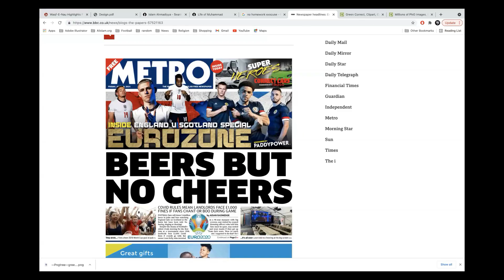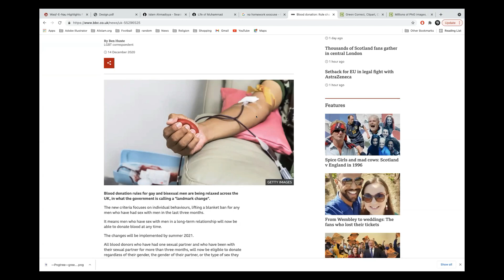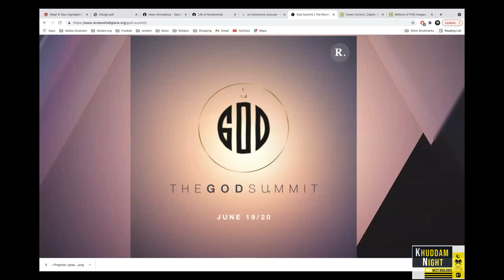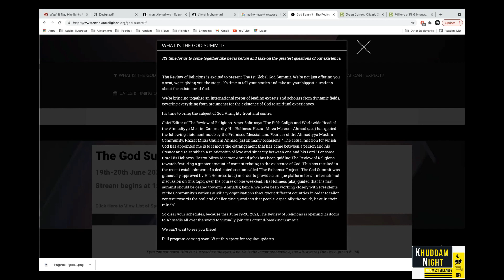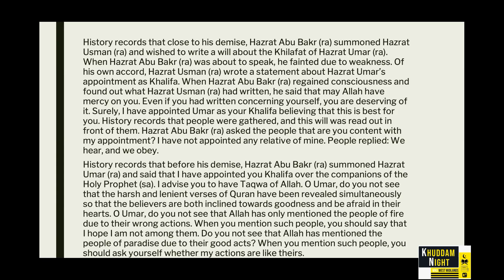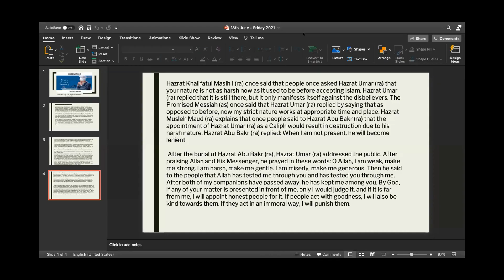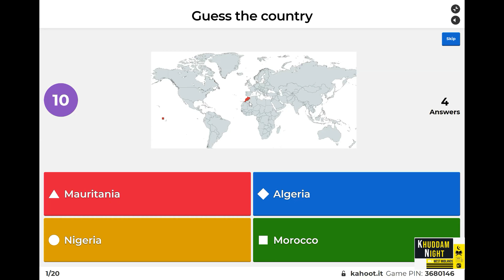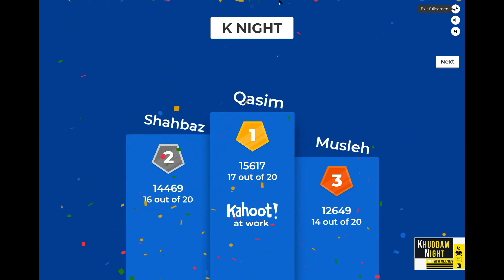Khuddam Night Online 18th June 2021